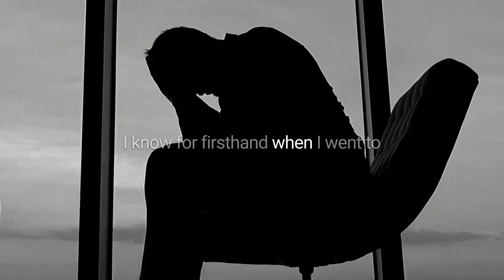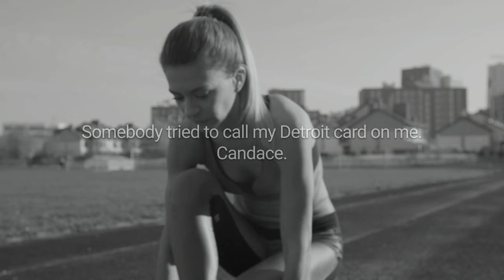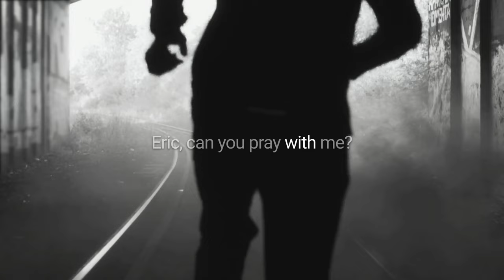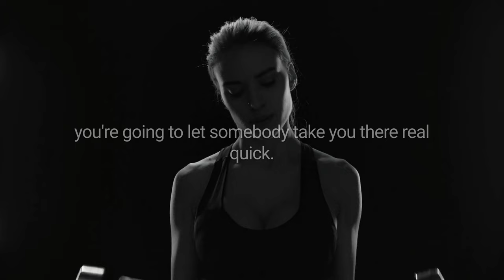2024 Motivation: IT'S THE BEST YEAR Eric Thomas - You Got This!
Join me in this empowering 2024 motivation session with Eric Thomas,

where we dive into strategies to tackle challenges head-on. Eric Thomas shares his insights, guiding you to harness your inner strength and determination to achieve your goals.

Get inspired, motivated, and ready to conquer whatever comes your way this year!